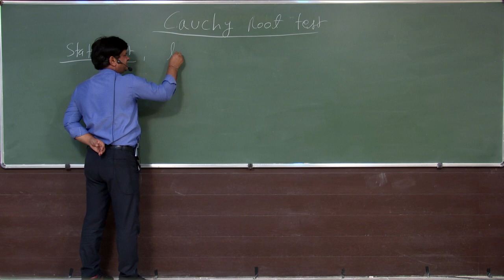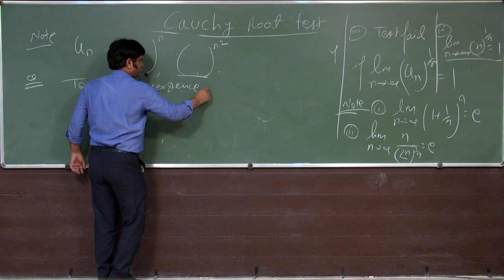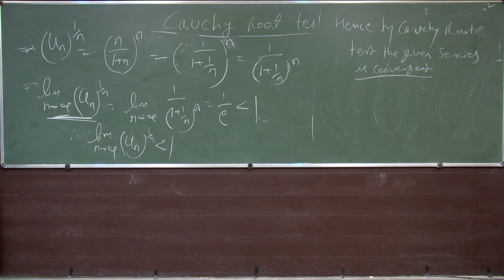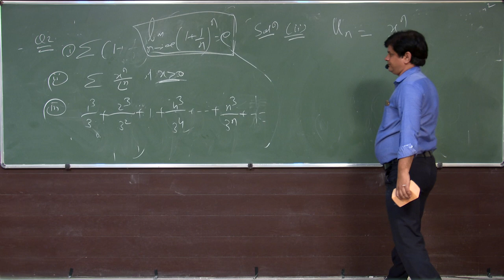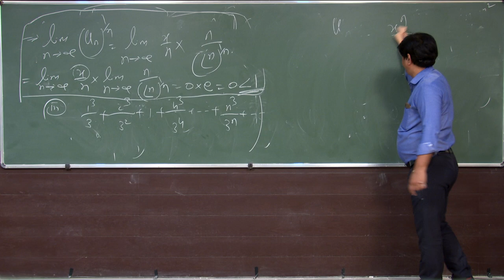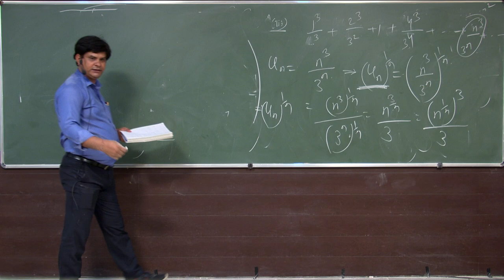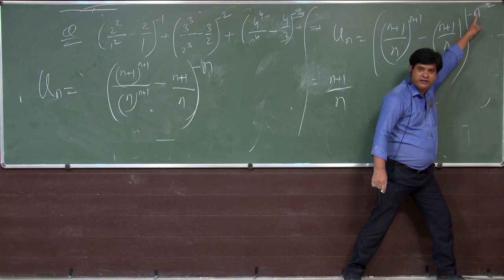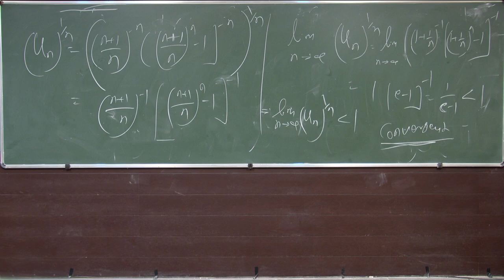Convergence of Series (Cauchy Root Test) for BE and BCA First Year by Dr Bharat Singh, IPS Academy,